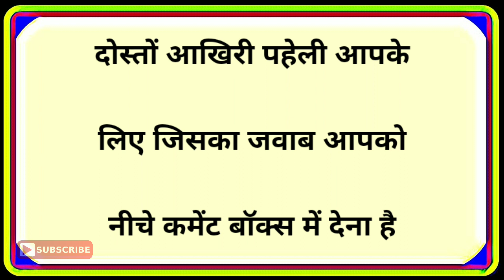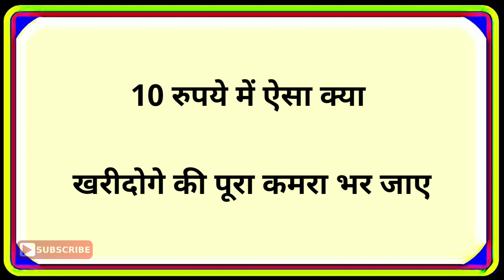चाणक्य पहेलियाँ Part-2||Hindi Paheliyan